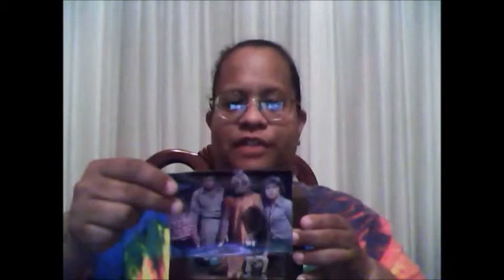Groovy 70s TV For Your 18 inch Doll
Hey, have you ever wanted a historically accurate TV for Julie and Ivy? Here's how to get one!

customwoodworkz on Etsy